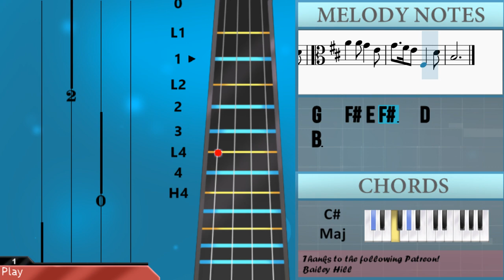SUPER EASY: How to play Hedwig's Theme (Harry Potter) by John Williams on Viola (Tutorial)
The easiest way to learn how to play Hedwig's Theme (Harry Potter) (SUPER EASY) by John Williams on the viola. It's a viola tutorial for Hedwig's Theme (Harry Potter) (SUPER EASY) by John Williams.

EasyViolaLesson teaches you to play the your favorite instrument, through easy and simple animation so that you too can learn how to play Hedwig's Theme (Harry Potter) (SUPER EASY) by John Williams on the viola easily. A viola tutorial with visual animation graphic.

Chords of Viola arrangement:
B Min   C Min Maj 7   B Min   B Min   D Min   C Min   E Min
C# Maj   B Min   B Min   G Maj   B Min   G Maj   B Min   B Min
D Min   C Min   E Min   C# Maj   B Min

Melody notes of Viola:
F#3 B3   D4 C#4 B3   F#4
E4     C#4
B3   D4 C#4 A3   B3
F#3       F#3
B3   D4 C#4 B3   F#4
A4   A4 G4   E4
G4   F#4 E4 F#3   D4
B3         D4
F#4   D4 F#4   D4
G4   F#4 E4   C#4
D4   F#4 E4 G3   F#3
F#4         D4
B3